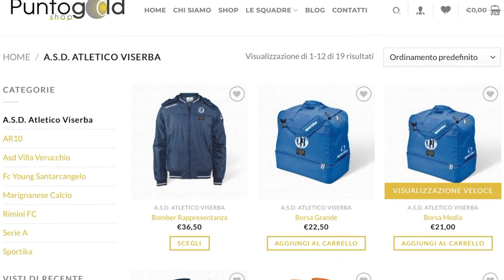Athletic Poggio vs Perticara 1-1, il dopogara di Abramo Capozzolo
Una gara equilibrata e ben giocata da entrambe le squadre.
L'atlhetic si trova subito in svantaggio al terzo minuto di gioco per un rigore, ma non manca la grinta e recuperano lo svantaggio sul Perticara con un altro rigore concesso.

Un grosso in bocca al lupo da parte di Puntogold al giocatore del Poggio Berni Samuele Pugliese, portato via in ambulanza al termine della partita per un duro colpo al collo.